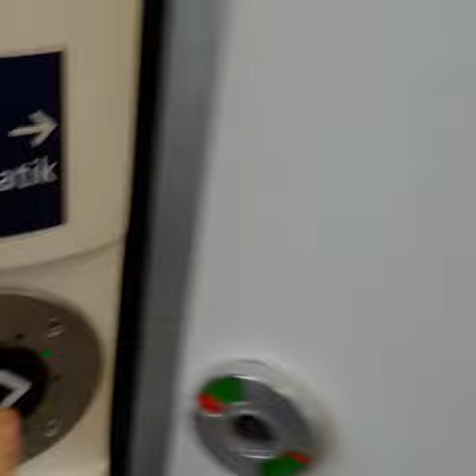Vlexx Kirner Land Zugname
Kirner Land Zugname von Vlexx
(Viedeonummer 335)